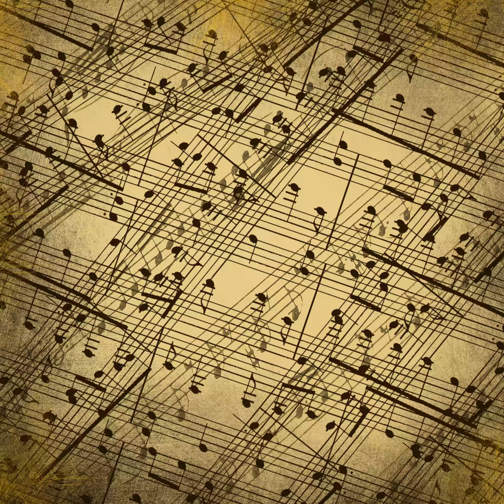1812 Overture (excerpt 2)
Celebratory, Heroic, Fireworks, Orchestra